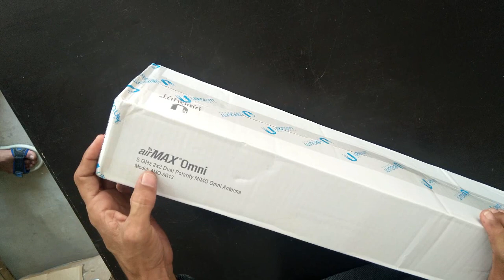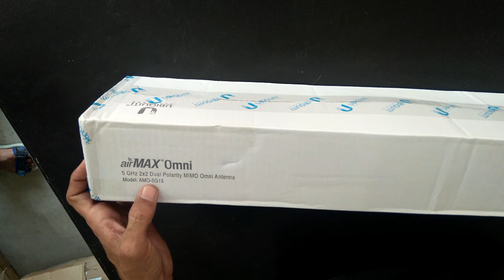Unboxing UBNT Omni Antenna | rocket prism | UBNT Loco AC | LiteBeam m5 | part 1/5 hindi | afiazinfo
this video series especially for beginners
in this video about
ubnt devices part 1:
ubnt 5ghz omni unbox and what is inside of antenna
part 2 :
part 3: configure ubnt rocket ac prism as point to multipoint accesspoint ,
part 4: ubnt loco ac gen2 bridge with rocket ac prism ,
part 5 : ubnt litebeam m5 simple  bridge with ubnt rocket ac prism

video title ::::  Unboxing UBNT Omni Antenna | rocket prism | UBNT Loco AC | LiteBeam m5 | part 1/5 hindi | afiazinfo  ,:::
PURCHASE IN PAKISTAN
((==اگر آپ کوئی ڈیوائس خریدنا چاہتے ہیں   مارکیٹ ریٹ سے کم ریٹ پر==))))
رابطہ نمبر =((Fiaz Ali Khan 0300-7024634=Pakistan))
how it works wifi signal with omni or directional antenna , omni antenna cover 360 degree but no more coverage why , directional antenna cover 60 or 90 or 30 degree but it is best for long distance coverage

more about my channels
:":":  how to choose best wifi | outdoor wireles | ubnt vs mikrotik , tplink, totolink (urdu hindi) part 3  ":":":":';';';'

tplink is best solution for low budget outdoor client end devices
tplink 5210
tplink 7210
tplink routers
cpe 520
cpe 510
cpe 220
cpe 210

mikrotik made some outdoor device discus on this video,
mikrotik most popular in networking server and router and switches and every thinks about networking all in one solution, small to large network.
some popular equipment made mikrotik
mikrotik routerboard 750
rb 750 router board for office and home use
rb 2011 and rb 3011 router board use for small business
rb ccr series for large networking routers
wireless devices , rb metal
mikrotik metal
mikrotik grove
mikrotik sxt
mikotik sxt lite 2 ghz and 5ghz
mikrotik sxt 5 ac
mikrotik basebox
mikrotik omnitik
mikrotik server
mikrtoik hotspot
==how to get sport and bandwidth anywhere in paktistan===
MUHAMMAD AZAM BUT

ubnt lite beam ac
ubnt powerbeam ac
long range wireless
nano station
nano station loco m5
nano beam m5 ac
ubnt rocket m2
ubnt rocket m5
long distance wireless bridge

my previews video::::::::::::
how to start your own internet busines ! ISP Server !  PPPOE and HOTSPOT server part 4 (urdu hindi)
in witch part 4
how to connect via pppoe , internet security via username and password.